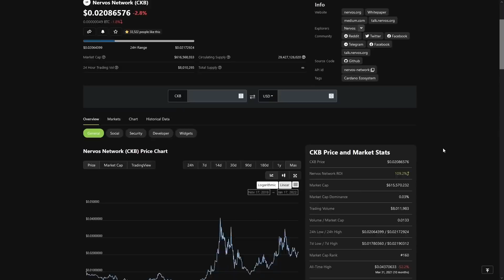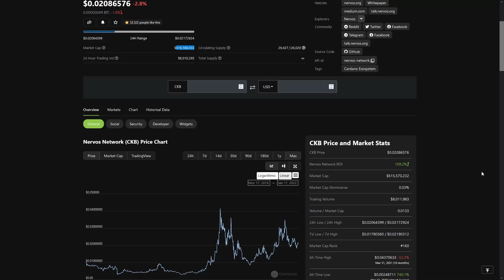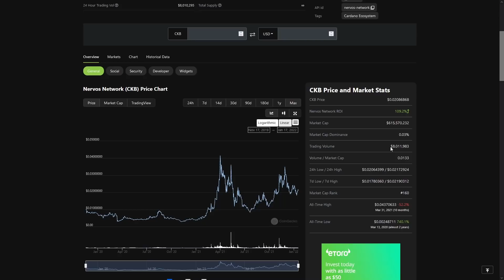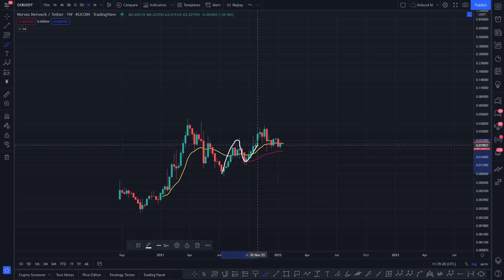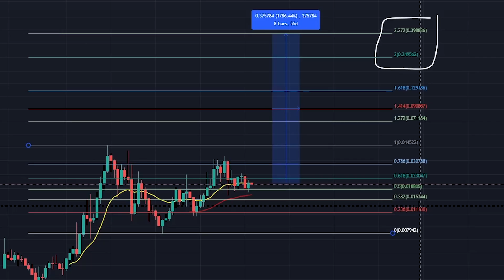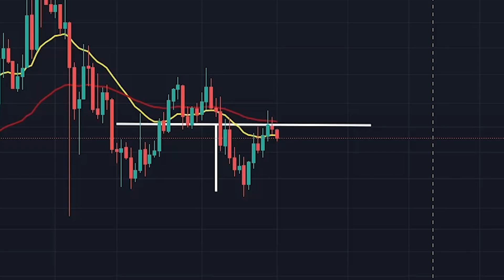NERVOS NETWORK PRICE PREDICTION! - NERVOS NETWORK CKB 2022 - NERVOS NETWORK TECHNICAL ANALYSIS